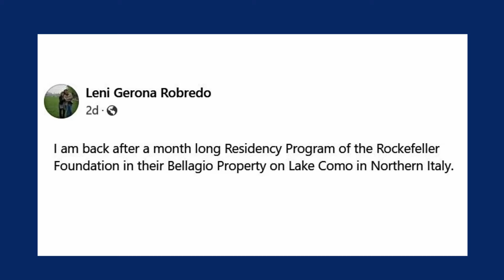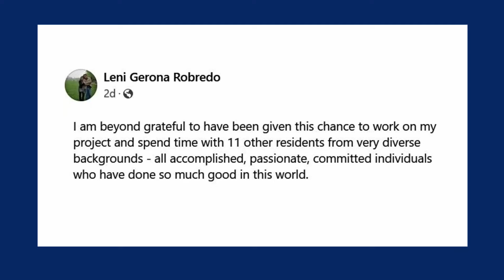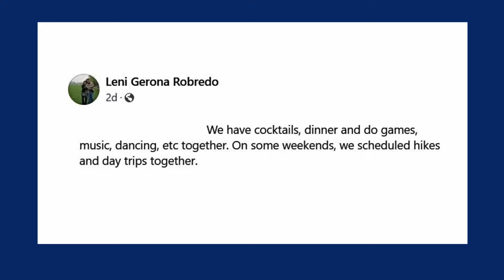Leni Robredo ‘Beyond Grateful’ For Bellagio Residency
Former vicepresident LeniRobredo returned to Manila after completing her extraordinary month-long residencyprogram nestled in the picturesque town of Bellagio, Italy.